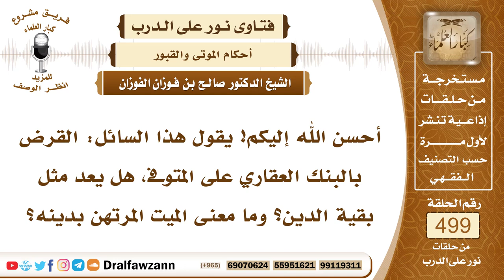7437- هل القرض من البنك العقاري يعد مثل بقية الديون؟ - الشيخ صالح الفوزان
"7437- أحسن الله إليكم! يقول هذا السائل: القرض بالبنك العقاري على المتوفى، هل يعد مثل بقية الدين؟ وما معنى الميت المرتهن بدينه؟
الجواب: الجواب: نعم، الدين لا بد من وفائه، وإذا مات وعليه دين، فإنه كما قال النبي ﷺ: «نفس المدين معلقة بدينه، حتى يسدد عنه»، فيسدد عنه دينه، سواء كان هذا الدين للدولة، أو كان هذا الدين للأفراد، لا يتساهل فيه.
السيرة الذاتية:
للاشتراك في قناة الشيخ صالح الفوزان

14_ الشيخ محمد أمين الشنقيطي
يتيوب

15_سماحة المفتي عبد العزيز آل الشيخ
 يوتيوب

رئيس الفريق
لمشروع كبار العلماء